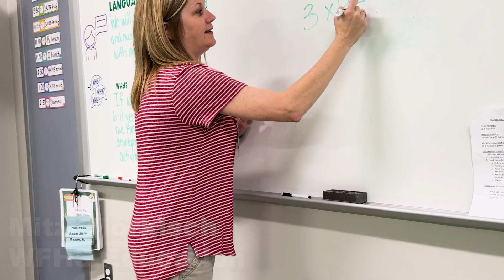NCISD | Inspired Education CTE Education Program | West Fork HS